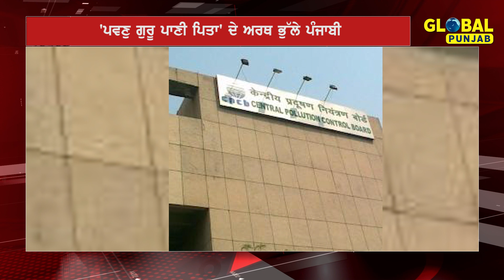ਸਾਡੀਆਂ ਜੜ੍ਹਾਂ 'ਚ ਵਹਿ ਰਿਹਾ ਗੰਧਲਾ ਪਾਣੀ , 'ਪਵਣੁ ਗੁਰੂ ਪਾਣੀ ਪਿਤਾ' ਦੇ ਅਰਥ ਭੁੱਲੇ ਪੰਜਾਬੀ